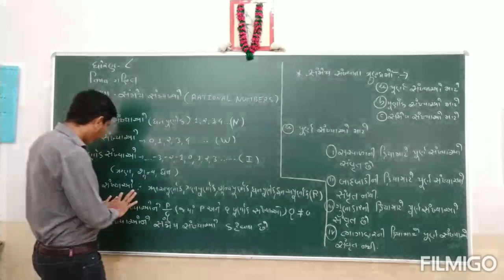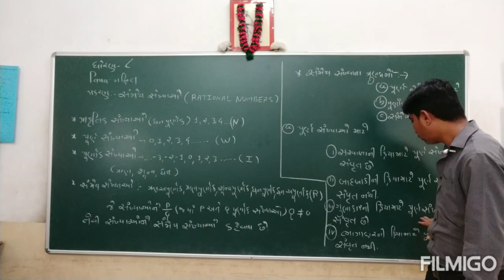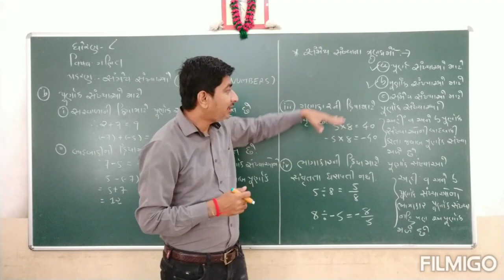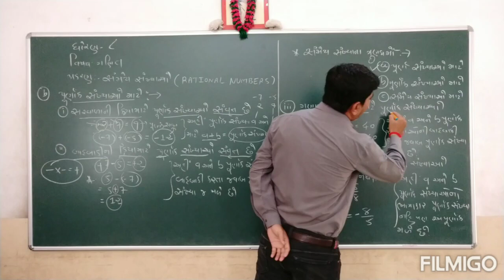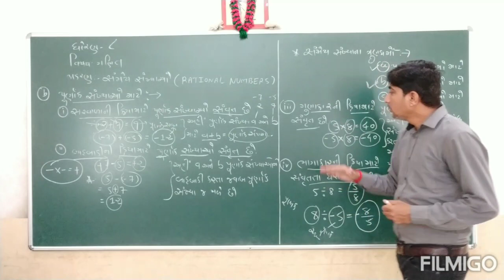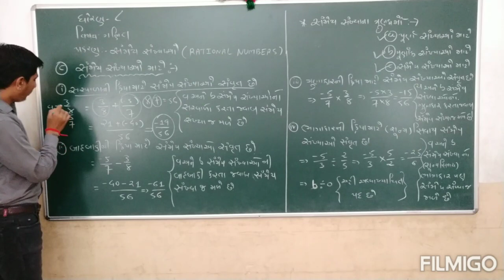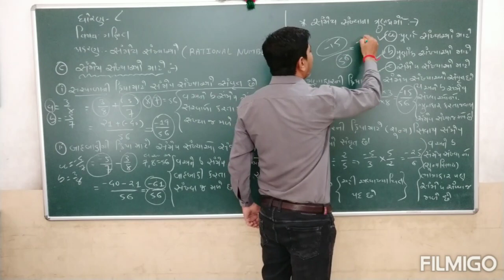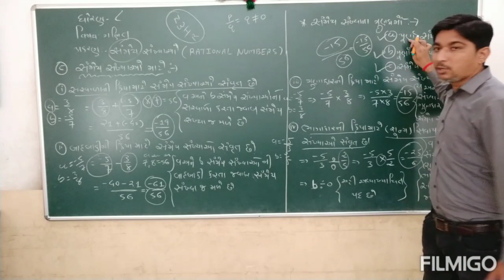ધોરણ-8 l પ્રકરણ -1 l સંમેય સંખ્યાઓlecture 1